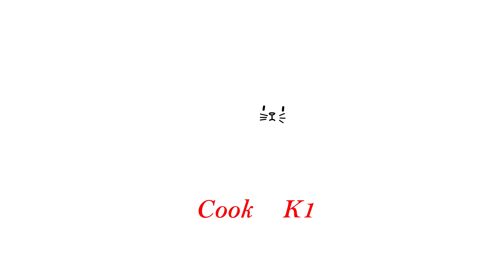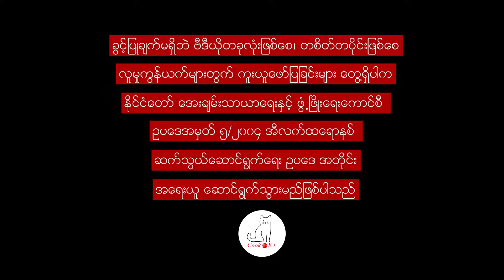ထောပတ်ထမင်း နှင့် ကြက်သားဟင်းချက်နည်း Myanmar butter rice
ထောပတ်ထမင်းချက်တဲ့အခါတချို့ တွေက ဟင်းခတ်အမွှေးအကြိုင်တွေထည့်လေ့မရှိပါဘူး၊ ထောပတ်ထမင်းနှင့် တွဲဖက်စားလို့ကောင်းတဲ့ကြက်သားမဆလာဟင်းလေးကိုပါ ချက်ပြပေးထားပါတယ်ခင်ဗျာ

ပါဝင်ပစ္စည်းများ

ကြက်ပေါင်
(ကြက်သားနှပ်ရန်...
အချိုမှုန့် ၊ ဆား၊ နနွင်းမှုန့်။ မဆလာ။ ဒိန်ချဉ်တို့လိုအပ်ပါတယ်)

ထောပတ်ထမင်းချက်ရန်
ဆန်ချိန်ခွက် ၄ ခွက်
သီဟိုဠ်စေ့ နဲ့ စပျစ်သီးခြောက်  ၁ ခွက်စီ
ကရဝေးရွက်၊ ဖာလာစေ့။ လေးညှင်းပွင့်၊ သစ်ကြပိုးခေါက်၊ ဂီး (ထောပတ်) နှင့်ကြက်သွန်နီပါးပါးလှီးထားတာလိုအပ်ပါတယ်)

ကြက်သားမဆလာချက်ရန်
ငရုတ်သီးခြောက်၊ ကရဝေးရွက်။ဇီယာစေ့၊ လေးညှင်းပွင့်
ကြက်သွန်နီ၊ ကြက်သွန်ဖြူနှင့် ငရုတ်သီးစိမ်း
ဆီ။ နနွင်းမှုန့်။ ငရုတ်သီးမှုန့်။ဆား။မဆလာတို့လိုအပ်ပါတယ်.